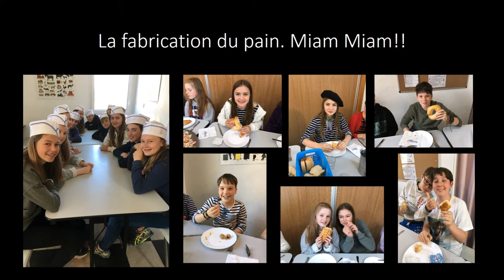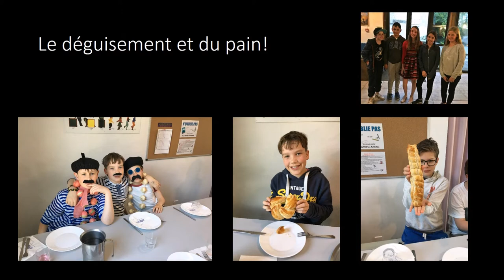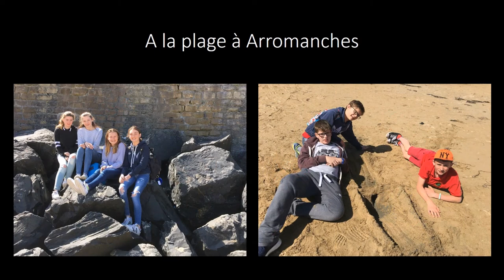Trip to France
Our students went to Le Château de la Baudonnière in Normandy for five fun-packed days of French through a variety of activities.